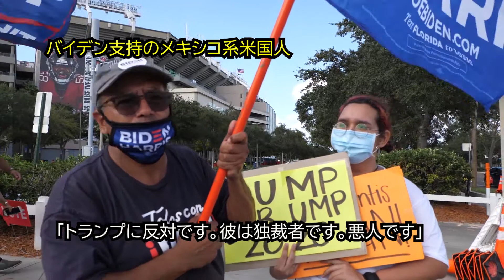【米大統領選現場ルポ】⑥激突、フロリダの陣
【アメリカ縦断1万キロ　米大統領選現場ルポ】⑥激突、フロリダの陣
分断のアメリカで何が起きているのか。米大統領選の投開票日を挟んで２か月間、ペンシルバニア州スクラントンにあるバイデン元大統領の生家を出発し、フロリダ州パームビーチにあるトランプ大統領の別荘を目指す取材の旅に出ました。レンタカーで大陸を約１万キロ走り、200人以上にインタビューして見えてきた米国社会の現在地とは。

勝負の行方を占う激戦区フロリダ州のタンパで大詰めの10月29日、トランプ、バイデン両氏が選挙集会を開きました。メキシコ系、キューバ系、ベネズエラ系など移民たちの思いも様々で、会場外で熱のこもったアピール合戦が繰り広げられましたが、旗を手にした支持者同士で口論になる場面も。投票日後に衝突に発展する不安も出ています。

【米国に向かう移民を描いたノンフィクション「エクソダス　アメリカ国境の狂気と祈り」（新潮社）】